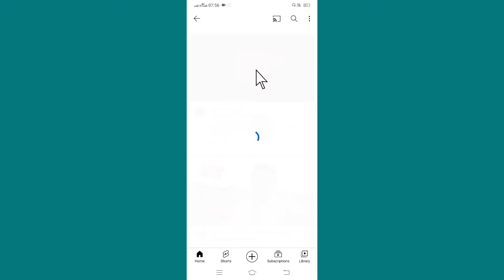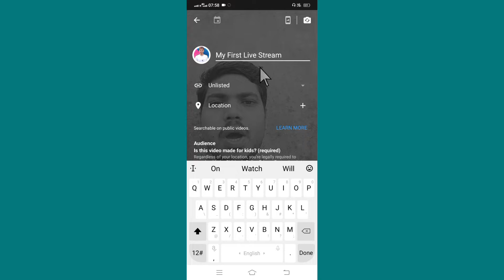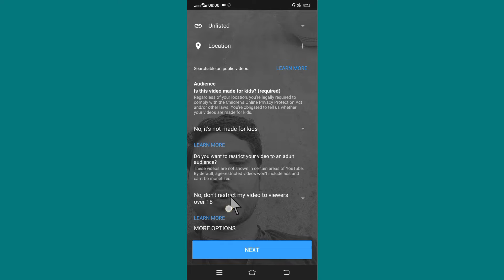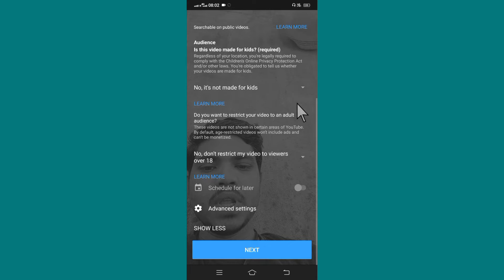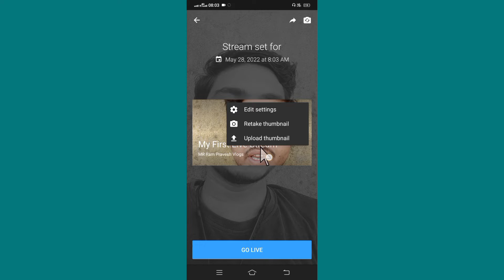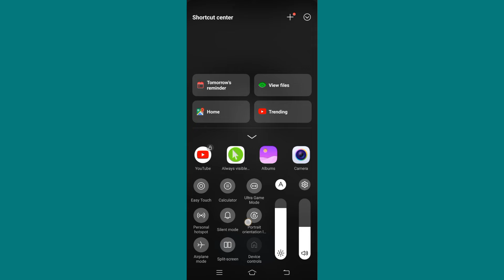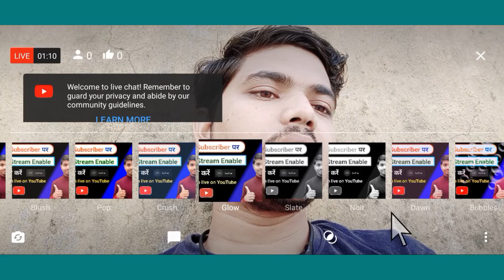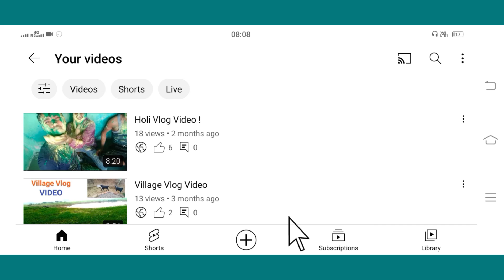50 Subscriber Par Live Stream Kaise Kare | How to enable live stream on youtube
50 Subscriber Par Live Stream Kaise Kare | How to enable live stream on youtube

About This Video - Dosto is Video Me Ham Bataye hai ki YouTube Channel Par Live Stream kaise Karte Hai yani ki 50 Subscriber par live Stream kaise kare So I hope ki ye video aapko pasand aya hoga Thank-you.